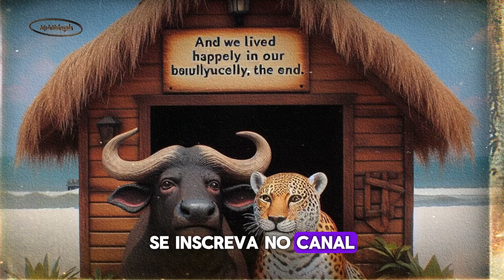O Misterioso caso do Gémeos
Copia 👇e cola no navegador e faz as tuas músicas gratuitas
𝕊𝕖𝕛𝕒𝕞 𝔹𝕖𝕞-𝕍𝕚𝕟𝕕𝕠𝕤 𝔼 𝕍𝕠𝕝𝕥𝕖 𝕊𝕖𝕞𝕡𝕣𝕖
▬▬▬▬▬▬▬▬▬▬▬ஜ۩۞۩ஜ▬▬▬▬▬▬▬▬▬▬▬▬▬
                ▓▓▓▒▒▒░░░ DESCRIÇÃO ░░░▒▒▒▓▓▓
 Amigos, inscritos e simpatizantes do canal Anjo da Madrugada:
Venha participar.